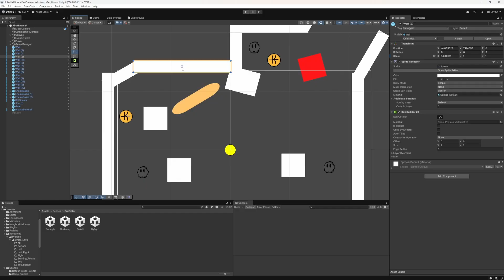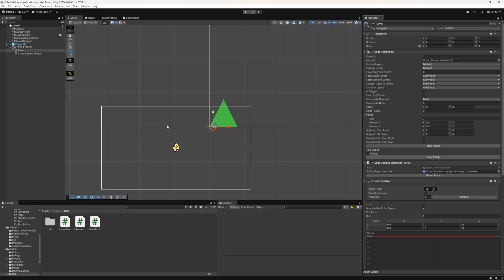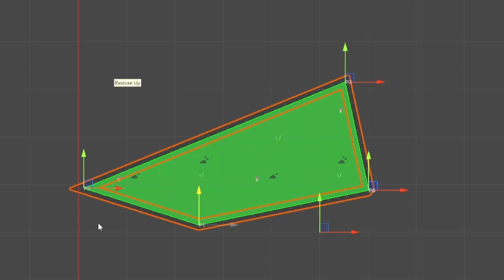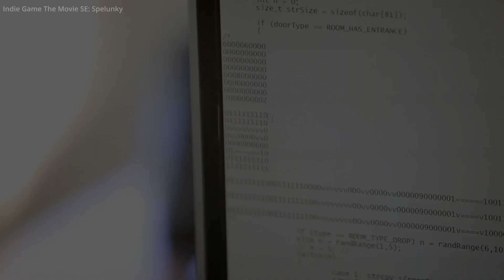Creating a Level Editor for My Indie Game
Making more progress on my indie game! In this one I make an editor scrip that lets me create and iterate levels much faster than before. This uses an edge collider, line renderer and a sprite shape in unity.